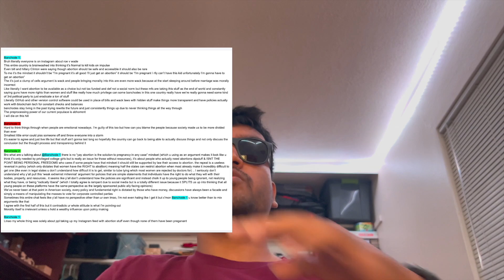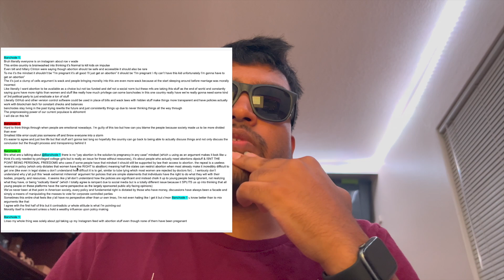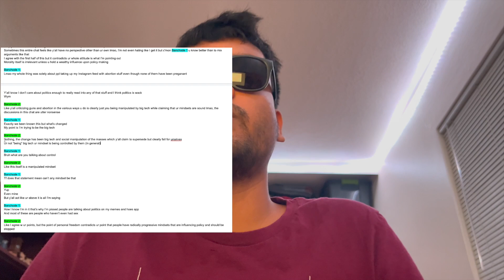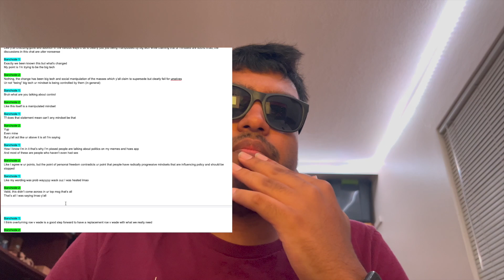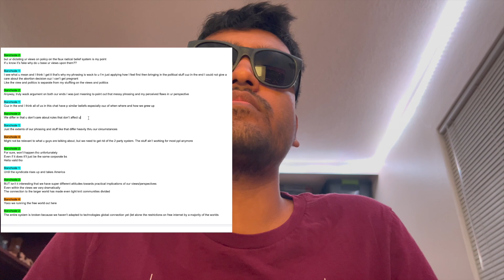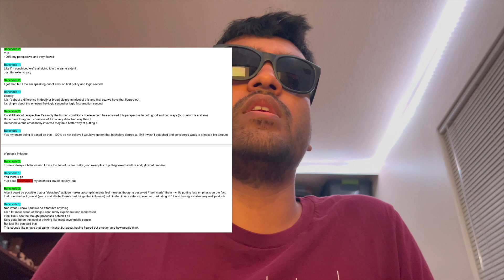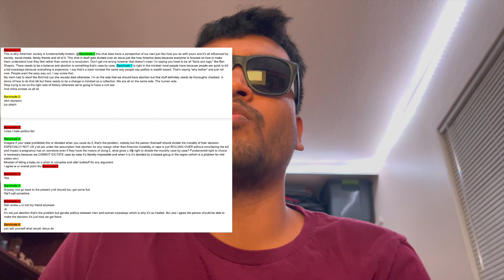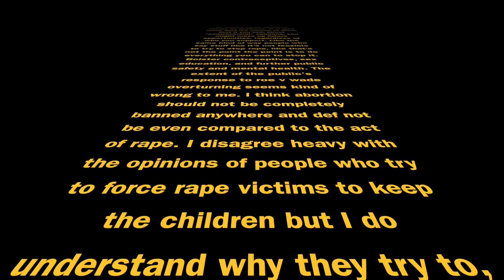Roe v. Wade Overturned - A Conversation | IMNSHO #2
went thru a chat log someone sent me to learn more about how I really feel about all this.
My Current Setup:
Microphone - AudioTechnica AT2020+
Keyboard - AKAI MPK Mini
Monitor - Odyssey G9
Sound System - AirPulse A100
- SVS PB 2000 Pro
Old Speakers - Edifier S350DB
- Klipsch ProMedia 2.1
Laptop - MacBook Pro 16" 2019 2.4GHz i9, 32GB Ram, 5500M
eGPU - Razer Core X Chroma
GPUs - RTX 3070, 3090
Keyboard - Apple Magic Keyboard with Numeric Keypad
Mouse - Apple Magic Trackpad
Software: Logic Pro, Final Cut Pro